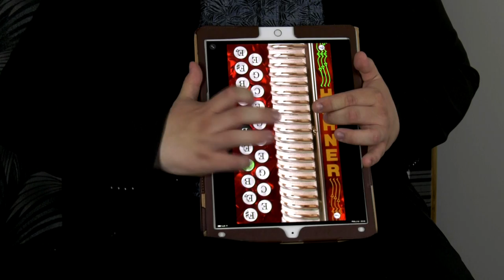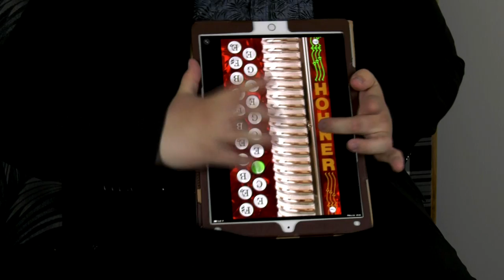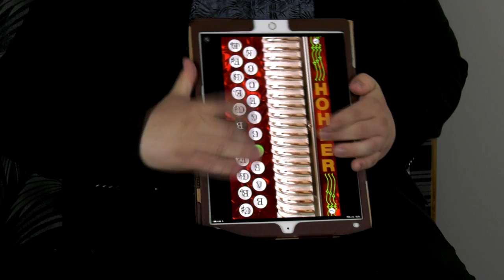Brandon Mcphee- iPad Hohner Button Accordion App (Scotland)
Brandon Mcphee - Apple iPad- Hohner Button Accordion App
Who needs a heavy Accordion when there's iPads?
Accordion tune is Happy Hours.

This app was designed by Michael Eskin.

"Matching the layout of Hohner's iconic Double-Ray Black-Dot diatonic accordion, this intuitive virtual instrument features a super responsive fingerboard that plays and sounds like the traditional instrument in the most common two-row tunings of B/C, C#/D, and D/G, as well as an extended B/C+ layout with four chromatic buttons on a partial third row.

"This intuitive virtual accordion features a super responsive fingerboard that plays and sounds like the traditional instrument in multiple keys and layouts!"